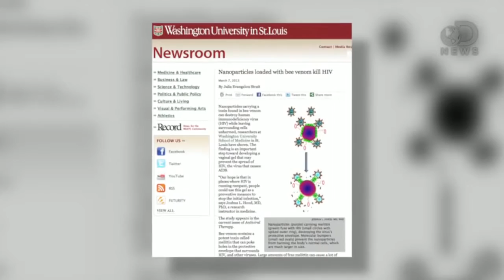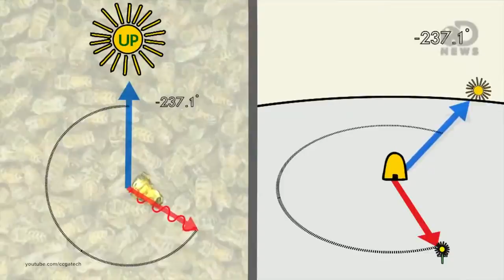Cecropa Bee Venom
Bee Venom Benefits